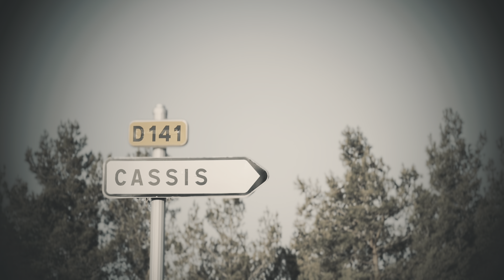FPV || CINEMATIC 4K